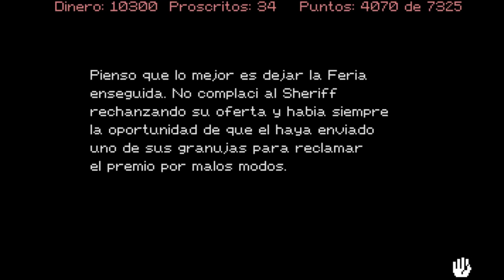Conquests Of The Longbow * Español * Parte 09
Venciendo en el concurso de tiro.